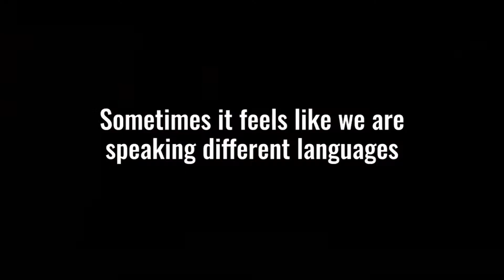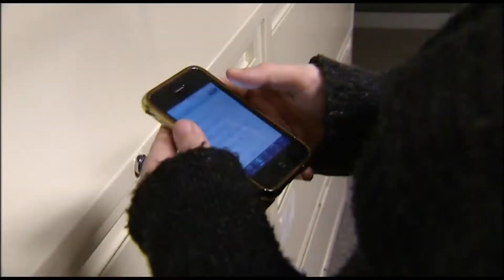6 Things You Should Know on Living Local, April 24